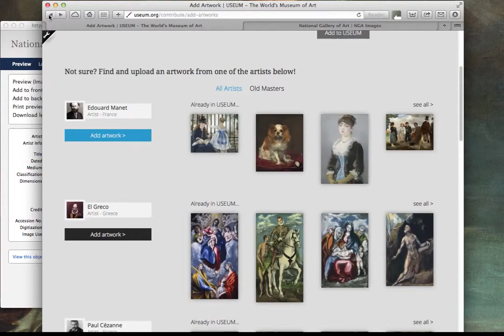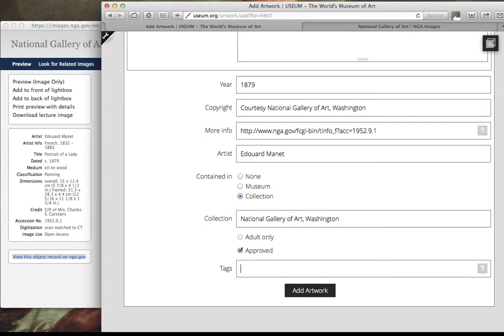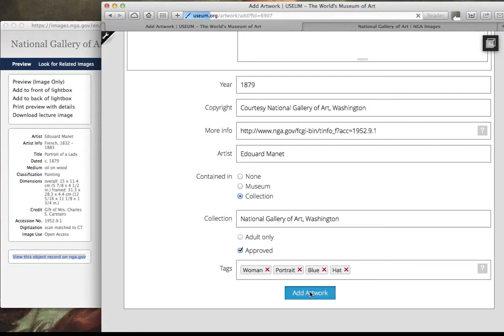How to Contribute to USEUM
A walk-through guide showing how to contribute paintings by Old Masters to the World's Museum of Art